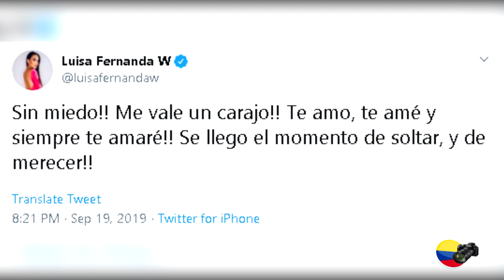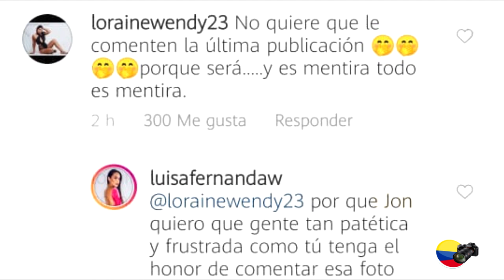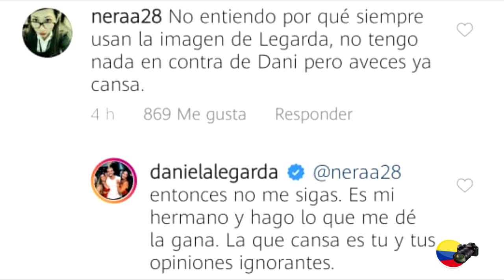Luisa Fernanda W dedica TBT a Legarda con un amoroso mensaje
Luisa Fernanda W dedicó a Fabio Legarda un TBT en su cuenta oficial de instagram con una imagen donde aparece junto a él dándole un beso, a su vez lo hizo en su cuenta de twitter con un emotivo mensaje.

La foto que publicó en su cuenta de instagram está acompañada de un conmovedor mensaje con el que parece responder a los ataques que ha recibido por su supuesta relación (no comprobada) con Pipe Bueno: "Lo único que sé en este momento es que TE AMÉ Y TE AMARÉ DE VERDAD".

Lo que llama la atención de la publicación es que Luisa desactivó los comentarios, seguramente para evitar criticas de sus detractores.

De igual forma lo hizo en twitter donde expresa no tener miedo de publicar cuanto lo ama:

Sin miedo!! Me vale un carajo!! Te amo, te amé y siempre te amaré!! Se llego el momento de soltar, y de merecer!!

Recordemos que Luisa se había abstenido de publicar fotos con legarda y además de eso mencionarlo debido a los problemas legales que podría enfrentar con la familia del artista.

De inmediato sus seguidores reaccionaron y muchos cuestionaron la privacidad de la publicación a tal punto de comentar su post anterior.

No quiere que le comenten la última publicacion porque sera y es mentira todo es mentira

A lo que Luisa contestó:
porque no quiero que gente tan patetica y frustrada como tu tenga el honor de comentar esa foto tan sagrada.

Que piensas tu del TBT de luisa Fernanda W, cuentanos en la caja de comentarios

Así mismo Daniela Legarda, unas horas antes, publicó una foto de su hermano acompañada de la palabra REAl, en ella lo recuerdacomo el ángel más preciado en su vida.

Su publicación ha tenido miles de reacciones por parte de sus seguidores y este es uno de los comentarios

No entiendo por qué siempre usan la imagen de Legarda, no tengo nada en contra de Dani pero aveces ya cansa.

Daniela responde diciendo que ella puede hacer lo que quiere y además le recuerda que es el hermano.

Entonces no me sigas. Es mi hermano y hago lo que me dé la gana. La que cansa eres tú y tus opiniones ignorantes.

Y tú que piensas de todo esto? Como recuerdas tú a Legarda? Dejanos saber lo que piensas en la caja de comentarios, recuerda que tu opinión es muy importante para nosotros